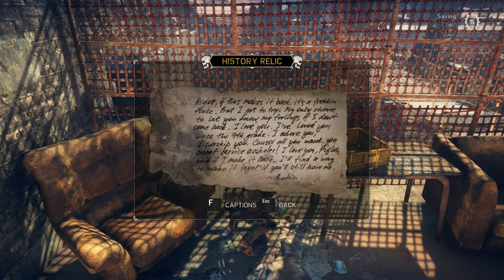Epizoda 82 - MAD MAX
Mad Max is an open world action-adventure video game based on the Mad Max franchise. Developed by Avalanche Studios and published by Warner Bros. Interactive Entertainment, it was released on Microsoft Windows, PlayStation 4, and Xbox One in September 2015. The game is powered by Avalanche Engine.

It is set in a post-apocalyptic wasteland consisting of deserts, canyons, and caves. Players control Max Rockatansky as he progresses through the wasteland to seek revenge on a gang of raiders, led by Scabrous Scrotus, who robbed him of his possessions, and along with his assistant Chumbucket, he aims to build the ultimate car: the Magnum Opus. Mad Max emphasizes vehicular combat, in which the player uses weapon and armor upgrades on their car to fight enemies, while on-foot combat combines professional wrestling attacks and boxing techniques. The game features extensive car and character customization, and soft boundaries, also known as the "Big Nothing", a theoretically endless place which players can explore.

Two other Mad Max games, developed by Cory Barlog and Interplay Entertainment respectively, were in production before the announcement of this game, but neither of them were successfully released. Although Mad Max is not based on the film series, it was inspired by its universe, and franchise creator George Miller was consulted during the game's pre-production. Avalanche Studios found developing a vehicular-combat video game a challenge because of their inexperience with creating that type of game. Announced at the 2013 Electronic Entertainment Expo, the game was re-tooled during development and the envisioned PlayStation 3 and Xbox 360 versions were canceled due to hardware limitations.

Originally planned for release in 2014, it was released in September the following year, several months after the theatrical release of Mad Max: Fury Road, the fourth film in the series. Mad Max received mixed-to-positive reviews from critics. Although the game's environment, direction, vehicular combat, and graphics were praised, its quest design and story were criticized. The game became the eighth-best-selling retail game in the US in September 2015.

Kanali prijatelja